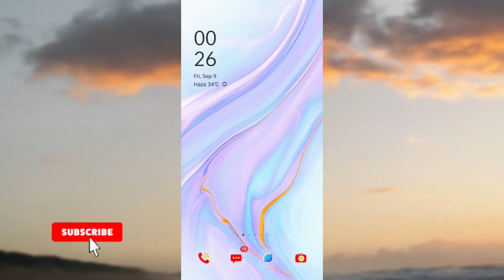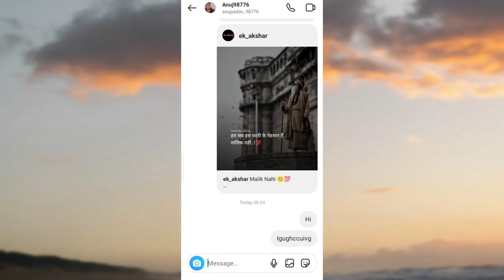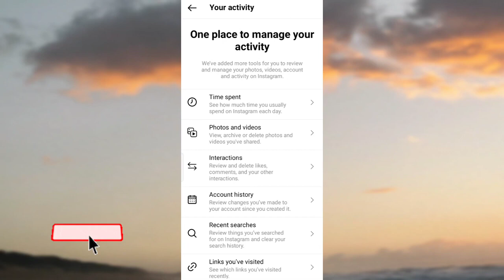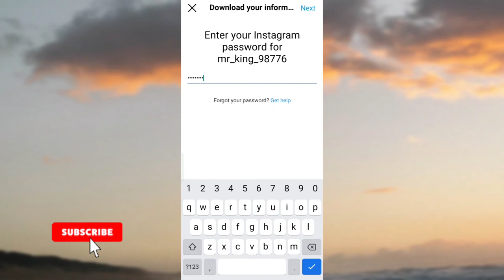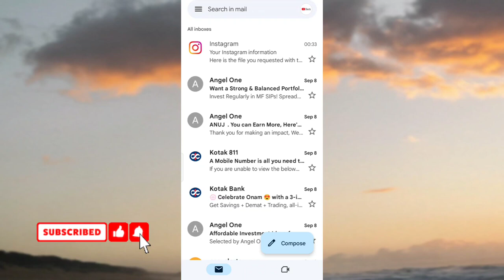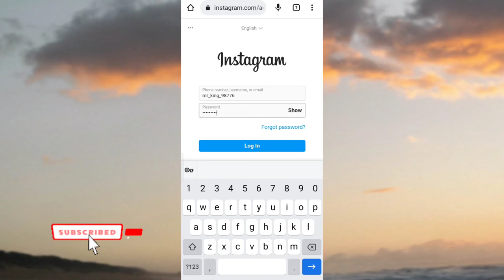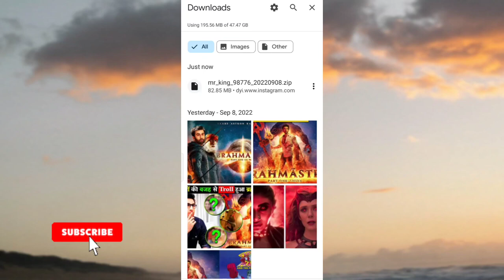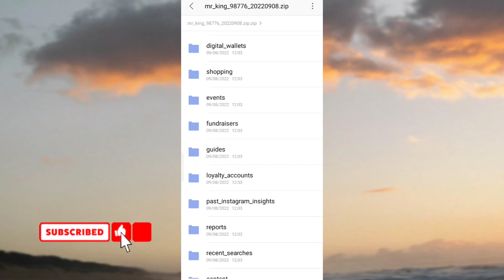How to recover deleted Chats on Instagram | Recover instagram deleted chats (100% WORKING)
hello dosto Iss video me maine btaya hain ki ap instagram ki delete hui chats messages ko kaise recover kare or kaise instagram deleted chats recover kar sakte hain

how to recover instagram deleted chat  instagram chat backup instagram message recovery

instagram chat delete message backup
instagram chat delete backup
how to backup instagram chat photos
instagram ke delete message kaise nikale
nsta delete chat recovery
delete chat recovery
instagram ki delete chatting kaise nikale
how to recover insta deleted messages
insta deleted messages
recover insta deleted messages
recover Insta chat
Instagram ke deleted messages restore kaise kare
deleted messages restore kaise kare
deleted messages restore
how to recover deleted instagram chats
how to recover deleted instagram chats on android
how to recover deleted instagram chats 2024
how to recover deleted instagram chats on iphone
how to recover instagram deleted chats photos
how to find deleted instagram chats
how to recover instagram deleted chat without download data
how to recover instagram deleted chat new version
how to recover instagram deleted chat without email

By Anuj